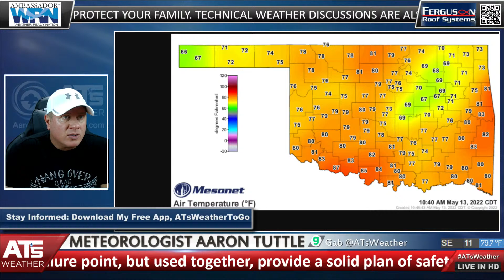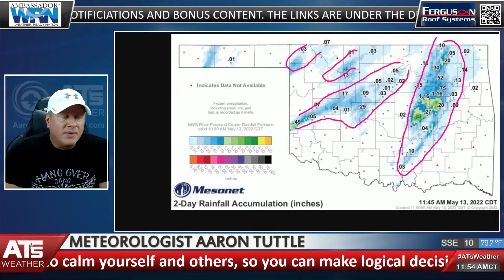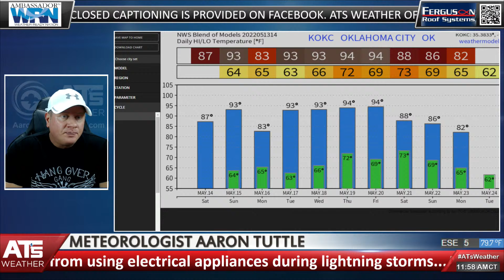WATCH: Live Weather Update